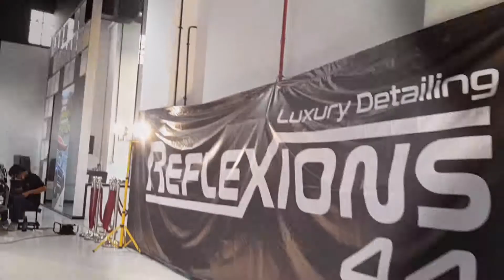Porsche Gt4 vs AMG GT Livery designs